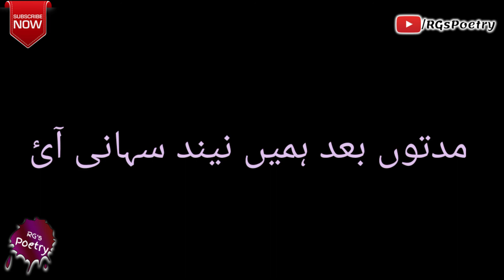Thehri Thehri Si Tabiyat Mein Rawani Ai | Iqbal Ashhar | Rafique Gurmani | Sad Ghazal | RG's Poetry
● Note: All ©Copyrights  Are Reserved By RG's Poetry. If AnyOne  Will Try To Use Our Content Then They Will Face a strike In That Case.
We Are Constantly Working Hard On Making The  ''Best Urdu Poetry Collection'' Better &  More Entertaining For You. We Need Your Constant Support To Get Going. We Would Love To Hear From You.

Keywords/Tags
urdu poetry اردو شاعری
urdu poetry 2 lines love
2 line urdu poetry whatsapp status
2 lines sad urdu poetry
2 lines urdu poetry heart touching
2 line urdu poetry images
urdu attitude poetry 2 lines
4 line urdu poetry whatsapp status